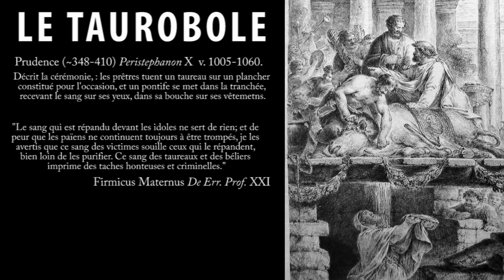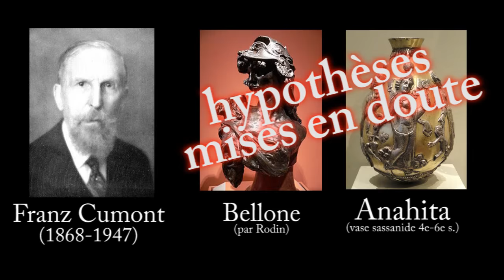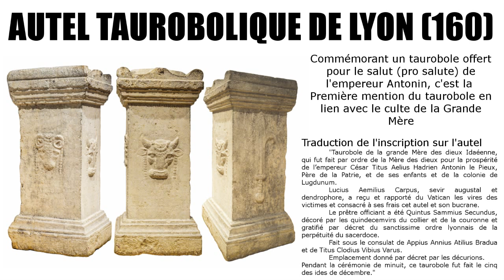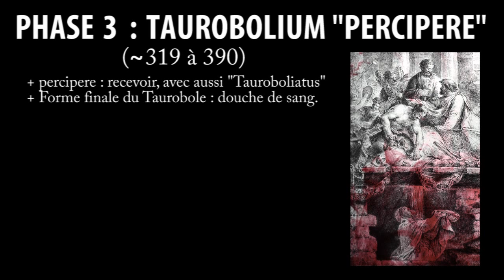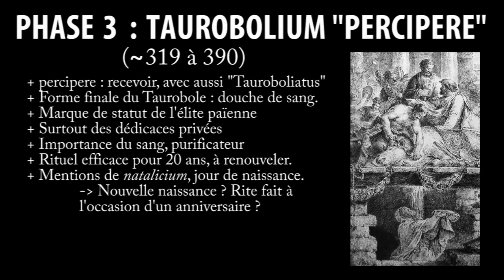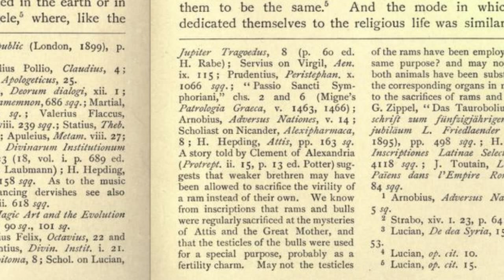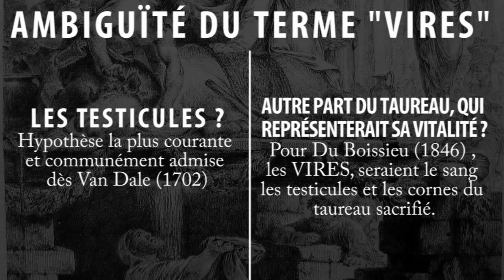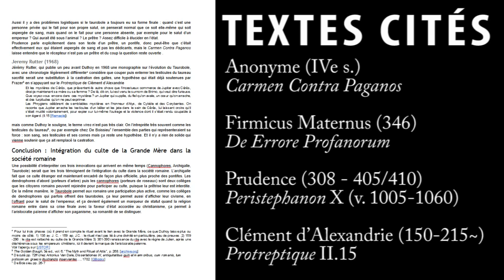Le Taurobole (CPS #4)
Pour ce quatrième épisode on parle du sacrifice un peu particulier d'un taureau, particulièrement lié au culte de la Grande Mère, Cybèle. Plus d'info :

TEXTES CITÉS
Sur le taurobole
Anonyme (IVe s.) Carmen Contra Paganos  v. 57-77

Prudence (308-405/410) Peristephanon X (v. 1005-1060)

Sur Jupiter qui coupe les testicules d’un bélier et les jette dans le sein de Cérès :
Clément d’Alexandrie (150-215~) Protreptique II.15

Carte-titre : Francis Cabrel, La Corrida.